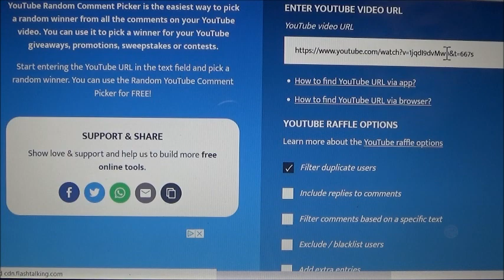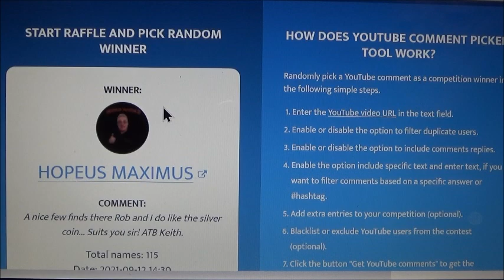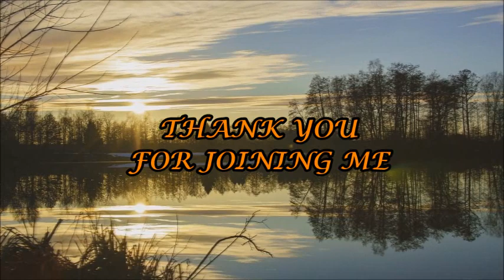( R.M.D. 116 ) MORE SILVER AND A MYSTERIOUS DOUBLE FIND 🤔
Join me on the same field trying to prove my theory about the organised shoot that was held there in the late 1700s and early 1800s , so far so good but what will i find this week ? , and dont forget to check out a great channel Somerset Searchers give them a sub and let's show some support for a good team here is a